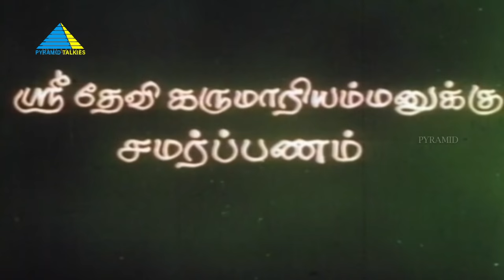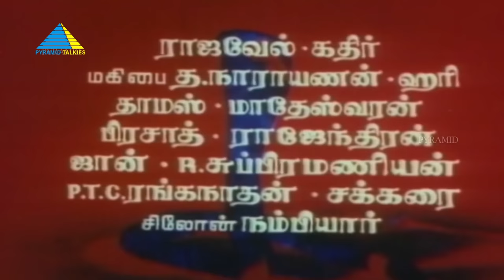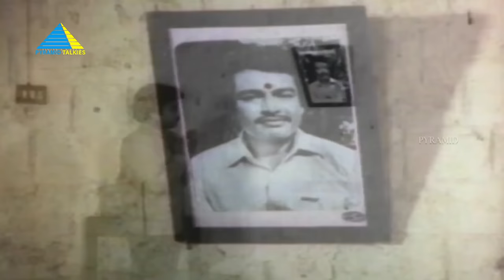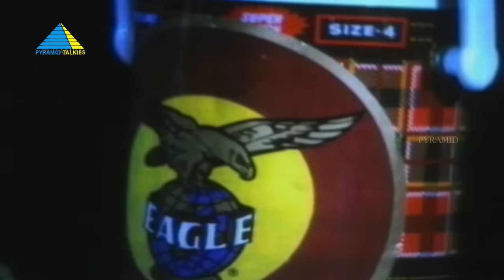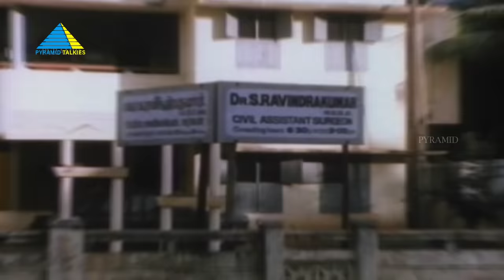நல்ல பாம்பு (1987) Nalla Pambu Tamil Full Movie | Karthik | Ambika | S. S. Chandran | Full (HD)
A CID inspector involves himself in an undercover operation to put an end to the atrocities of a smuggler, who kills people for his personal benefits.

Directed by Ramanarayanan
Starring : Karthik, Ambika, S. S. Chandran
Production Company : Eagle Productions